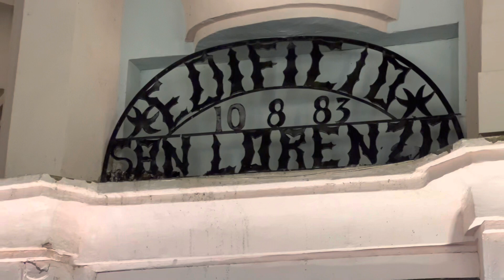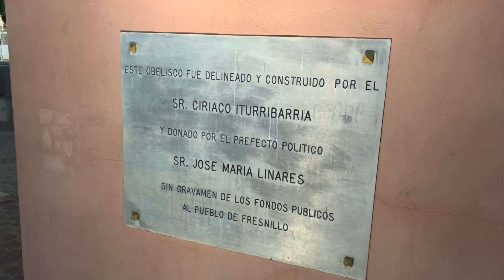ACABA DE PASAR EN FRESNILLO ENCENDIDO DEL ÁRBOL GIGANTE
Con el encendido del árbol gigante de navidad, Fresnillo recibe de lleno la época más bonita del año. FELIZ NAVIDAD FRESNILLO!!!